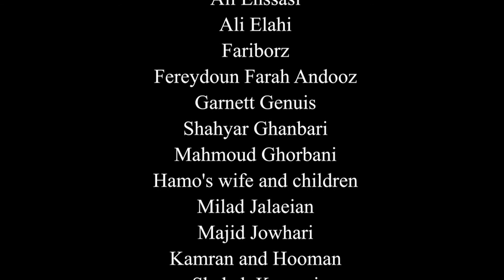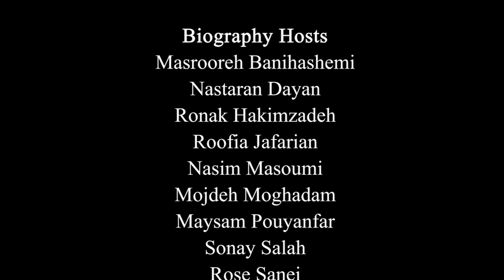مژده ناصری Mojdeh Nasseri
رویداد تقدیر از شهبال شب پره
تاریخ: ۲۳ خرداد ۱۴۰۰

مجری:
سونای صلاح
Host:
Sonay Salah

آهنگساز:
حامد سلطانی
Composer:
Hamed Soltani

ادیتور:
مهرزاد کشاورز
Editor:
Mehrzad Keshavarz